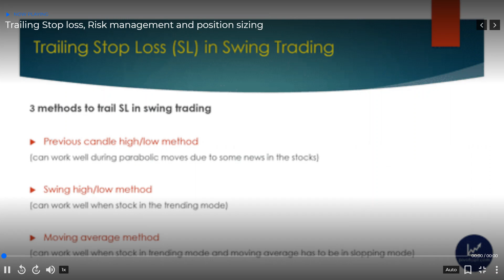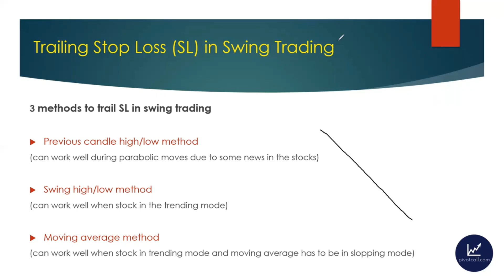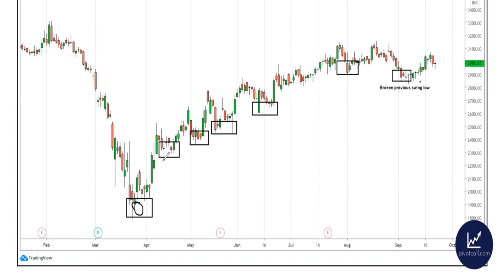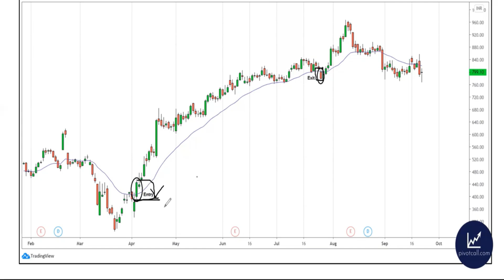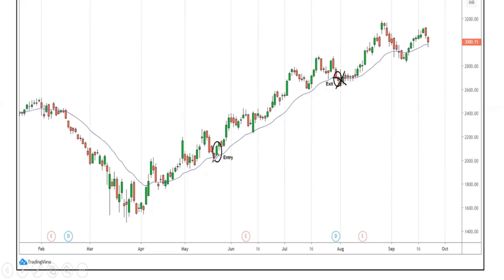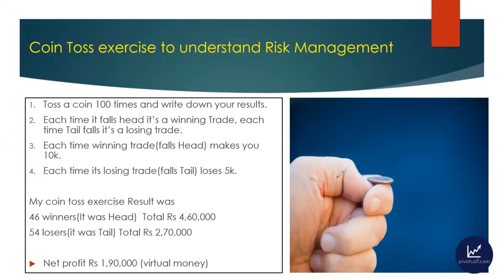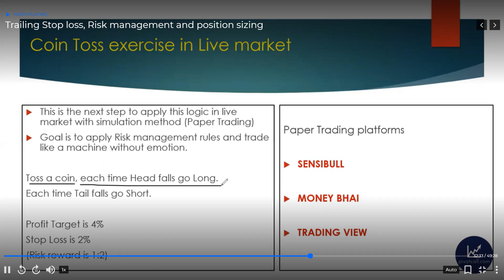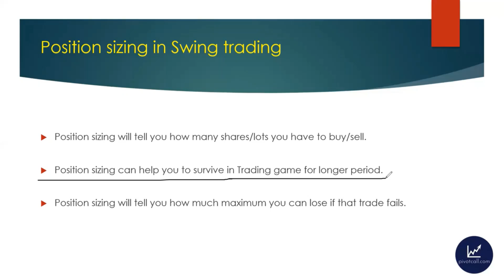Swing trading setup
Pivot call from Vick